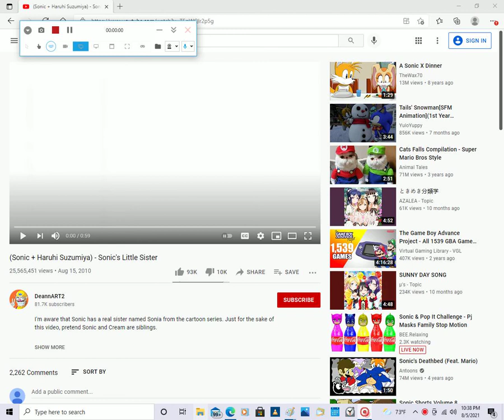Haruhi Suzumiya + Little Charmers (Parsley's Little Girlfriend)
Note: If You Hate Little Charmers, IRYO In My Feedback Let Me Know

Little Charmers Is Belongs To Spin Master &  Nelvana Treehouse